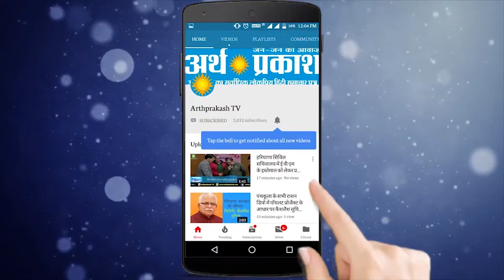लोकसभा चुनाव 2019 : देखिये चंडीगढ़ में सीनियर सिटीजन की क्या है राय !